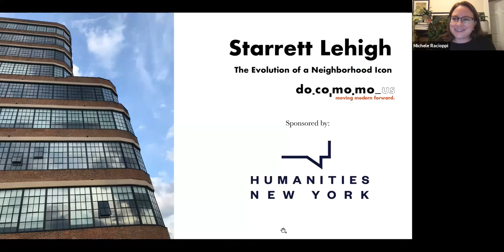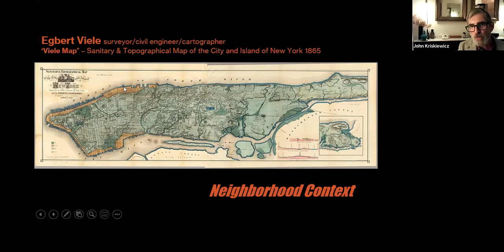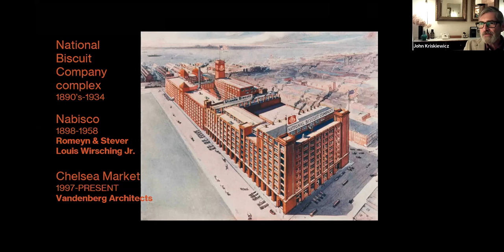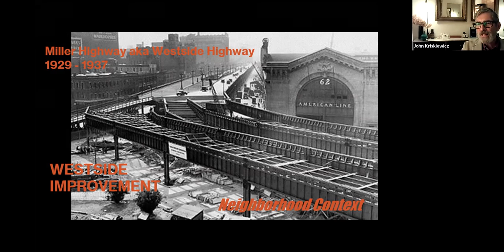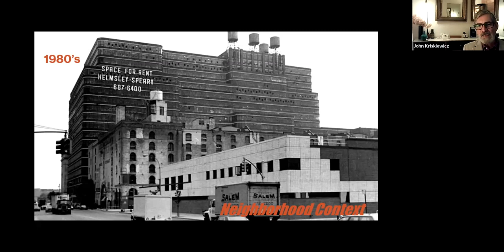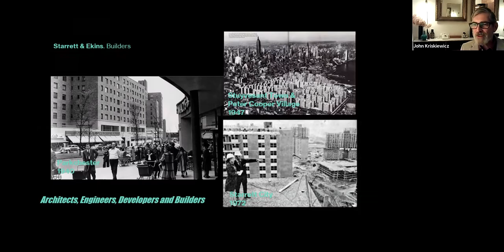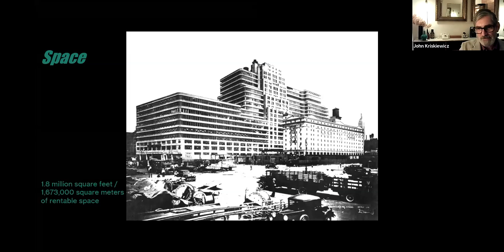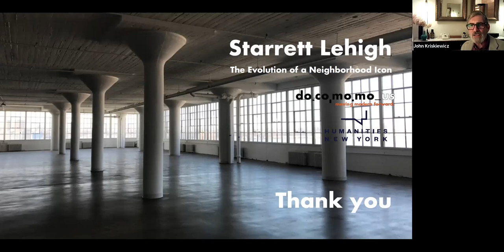Starrett-Lehigh: The Evolution of a Neighborhood Icon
Discover the story of West Chelsea and one of its most iconic yet enigmatic structures, the 1931 Starrett-Lehigh Building, in this rare behind-the-scenes (virtual) expedition.

Heralded as a triumph of efficiency and daring structural innovation, its place in the history of modern architecture was secured by its inclusion in the Museum of Modern Art’s 1932 “International Style” exhibition. The building’s advanced vertical and horizontal circulation systems allowed all weather access by railroad, auto and truck…making this pioneering high rise factory as convenient as a single-story facility. “Every Floor a FIRST FLOOR!” proclaimed a rental brochure from the thirties.

Survey the decades long transformation of this early 20th Century industrial icon into its current role as an evolving center of post-industrial 21st Century innovation, while considering the history and parallel development of the surrounding West Chelsea neighborhood.

Starrett-Leigh’s original, innovative, designed flexibility allows every floor to be whatever a tenant imagines it to be today, and into the future. Explore the varied worlds of this 19-story, block long landmark and the neighborhood in which it resides during this special virtual presentation.

The presentation will be led by architectural historian John Kriskiewicz. John holds an architecture degree from Pratt Institute. He is an associate member of the American Institute of Architects, New York Chapter and a retired associate adjunct professor at Parsons School of Design, where he taught courses pertaining to architectural and planning history. As an architectural historian, he has curated and designed exhibits on architectural history and urban planning, and frequently conducts tours exploring New York’s architecture and infrastructure. His published writings include articles in The New York Times, Architectural Record, and Yale School of Architecture’s publication Constructs. He has a special affinity for midcentury modern architecture, as seen in his contribution to the 2015 documentary MODERN RUIN: A World’s Fair Pavilion.